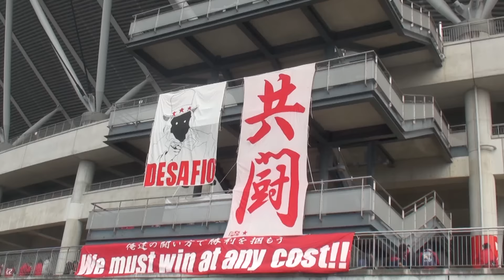2016J11st第２節 鹿島1-0鳥栖 バス入り